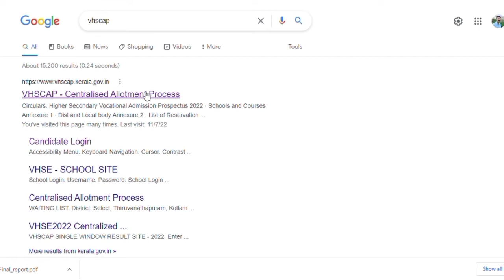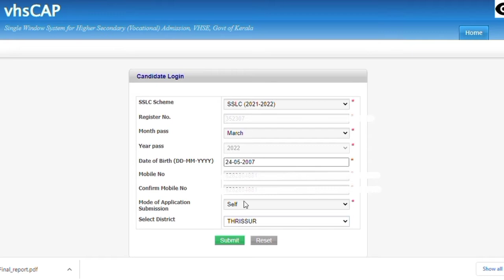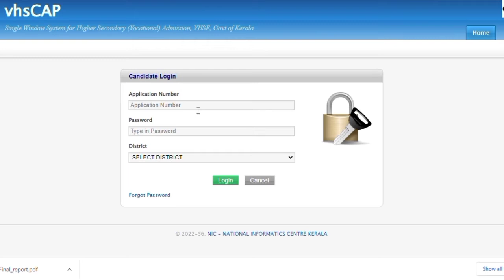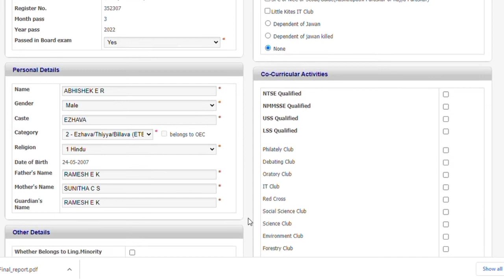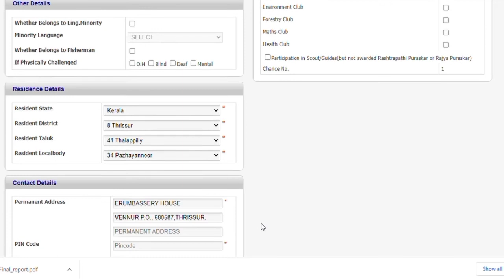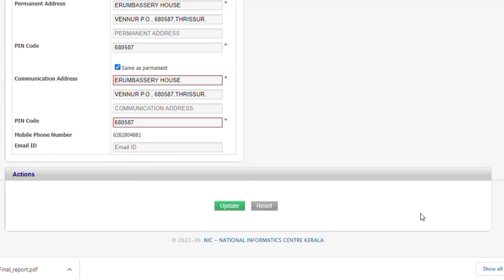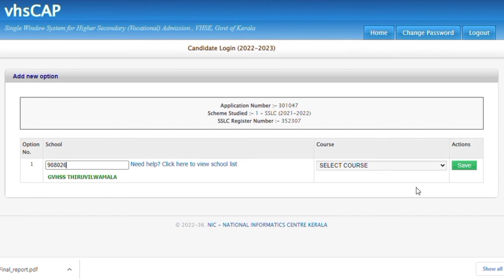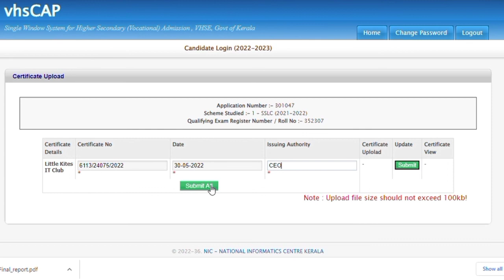VHSE(NSQF) APPLICATION DEMO VIDEO